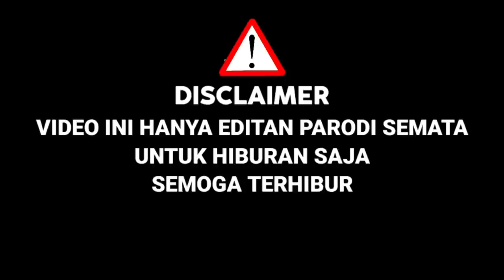Awalnya Di Ketawain Ariel‼️Endingnya Juri Terkesima,Mansur Bawakan Lagu St12 Cari Pacar Lagi|Parodi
KALI INI SAHABAT SETIA COBA UNTUK PARODI AJANG PENCARIAN BAKAT RISING STAR INDONESIA...